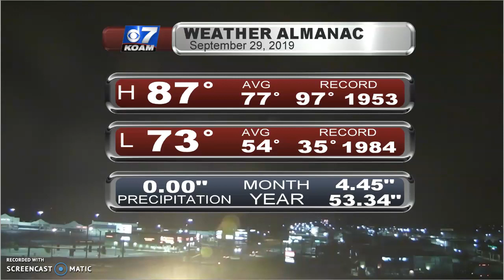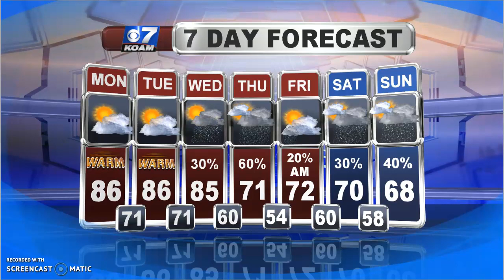Late Sunday September 29th - Warm for a few more days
After dealing with strong to severe t-storms on Saturday, it was nice to get a break in the action today. Despite cloud cover this morning, we had peaks of the sun and the south breeze warm us back into the 80s for highs. We'll stay warm to start the work/school week out. However, we will see a good cool down head our way by the end of the week...